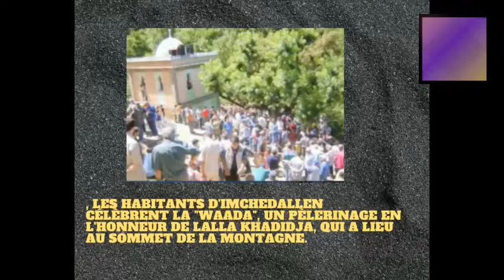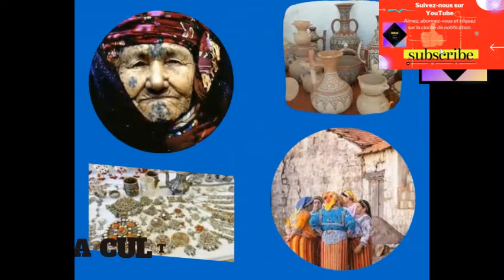La légende de Lalla Khadidja : une histoire de courage et de détermination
La légende de Lalla Khadidja : une histoire de courage et de détermination dans les montagnes du Djurdjura

La légende de Lalla Khadidja est une histoire emblématique de la culture kabyle, qui raconte l'histoire d'une jeune fille courageuse et déterminée à sauver son peuple de l'oppression. Cette légende est étroitement liée aux montagnes du Djurdjura, où Lalla Khadidja aurait vécu et combattu pour la liberté de son peuple.

Lalla Khadidja, également connue sous le nom de Yemma Khelidja, est née dans le village d'Imchedallen dans la région de Kabylie en Algérie. Sa mère était originaire du village de Nath Lahcen, tandis que son père avait fondé son foyer à Imchedallen. La légende raconte que Lalla Khadidja était une jeune fille exceptionnellement courageuse et déterminée, qui était prête à tout pour protéger son peuple de l'oppression.

La légende de Lalla Khadidja est étroitement liée à l'histoirede la résistance contre les forces coloniales en Algérie. Selon la légende, Lalla Khadidja s'est alliée avec les Turcs pour combattre les Espagnols qui occupaient la région à l'époque. Elle aurait joué un rôle clé dans la mobilisation de son peuple et dans la lutte contre l'oppression. Lalla Khadidja aurait également été reconnue pour ses talents poétiques, mais malheureusement, son répertoire poétique a été perdu au fil du temps.

Lalla Khadidja a également laissé derrière elle un héritage spirituel important. Elle est considérée comme une sainte dans la culture kabyle et son nom a été donné au plus haut sommet du Djurdjura, où elle aurait vécu en ermite. Chaque année, les habitants d'Imchedallen célèbrent la "Waada", un pèlerinage en l'honneur de Lalla Khadidja, qui a lieu au sommet de la montagne. Cette tradition est connue sous le nom des "Sept Mercredis Saints" et est un témoignage de l'importance continue de Lalla Khadidja dans la spiritualité et la culture kabyles.

La légende de Lalla Khadidja est une histoire de courageet de détermination qui continue d'inspirer les gens aujourd'hui. Elle est un symbole de la résistance contre l'oppression et de la lutte pour la liberté. La légende de Lalla Khadidja est également un exemple de l'importance de la culture et de la spiritualité dans la vie des communautés kabyles, qui ont transmis cette histoire de génération en génération.

Malheureusement, il est difficile de savoir combien de ces histoires sont véritablement basées sur des faits historiques, car elles ont été transmises oralement pendant des siècles. Cependant, la légende de Lalla Khadidja reste un témoignage de l'importance de la culture kabyle et de ses traditions spirituelles.

En conclusion, la légende de Lalla Khadidja est une histoire emblématique de courage et de détermination dans les montagnes du Djurdjura. Elle est un symbole de la résistance contre l'oppression et de la lutte pour la liberté, et continue d'inspirer les gens aujourd'hui. La légende de Lalla Khadidja est un témoignage de l'importance de la culture kabyle et de ses traditions spirituelles, qui ont été transmises de génération en génération.